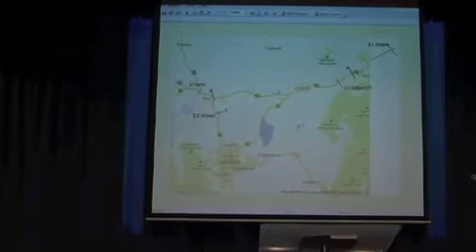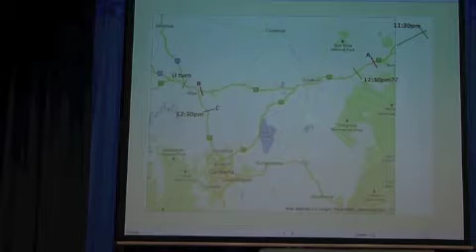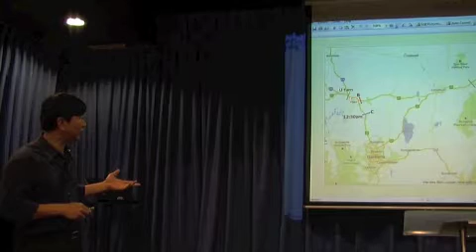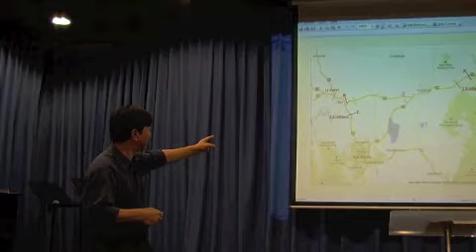Faith for Rapture pt. 2: Passion (March 10, 2013) —Dr. Johann (JMP)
Faith for Rapture Part 2: Passion (March 10, 2013)